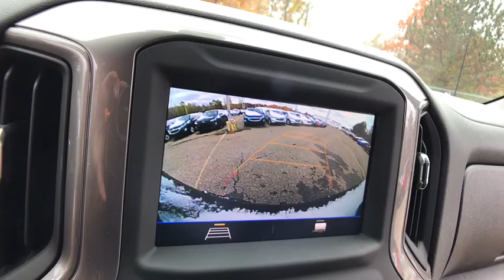2020 Chevrolet Silverado 1500 Lake Orion, Rochester, Oxford, Auburn Hills, Clarkston, MI 954320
Black New 2020 Chevrolet Silverado 1500 available in Lake Orion, Michigan at Wally Edgar Chevrolet. Servicing the Rochester, Oxford, Auburn Hills, Clarkston, MI area.
2020 Chevrolet Silverado 1500 Custom - Stock#: 954320 - VIN#: 3GCPWBEK0LG133134

Silverado 1500 Custom, 4D Crew Cab, 170 Amp Alternator, 3.5 Diagonal Monochromatic Display, 4G LTE Wi-Fi Hot Spot Capable, Bluetooth For Phone, Body Color Grille, Chevrolet Connected Access Capable, Color-Keyed Carpeting Floor Covering, Compass, Custom Convenience Package, Custom Value Package, Deep-Tinted Glass, Electric Rear-Window Defogger, Electronic Cruise Control, EZ Lift Power Lock & Release Tailgate, Front 40/20/40 Split-Bench Seat, Front Frame-Mounted Black Recovery Hooks, Front Rubberized Vinyl Floor Mats, Heavy-Duty Rear Locking Differential, Hitch Guidance, Infotainment Package, LED Cargo Area Lighting, Locking Tailgate, Manual Tilt Wheel Steering Column, OnStar & Chevrolet Connected Services Capable, Power Door Locks, Power Front Windows w/Driver Express Up/Down, Power Front Windows w/Passenger Express Down, Power Rear Windows w/Express Down, Preferred Equipment Group 1CX, Rear 60/40 Folding Bench Seat (Folds Up), Rear Rubberized-Vinyl Floor Mats, Remote Keyless Entry, Remote Vehicle Starter System, Single-Zone Manual/Semi-Automatic Air Conditioning, SiriusXM Radio, Theft Deterrent System (Unauthorized Entry), Trailering Package, Wheels: 20 x 9 Bright Silver Painted Aluminum.brbrRWD 2.7L Turbo 8-Speed Automatic 20/23 City/Highway MPGbrbrbr***GM vehicles will reflect Employee Pricing less current factory incentives. Special offers and incentives may apply based on eligibility. Pictures may not reflect actual vehicle. Posted miles may vary. Some options listed may be inaccurate due to VIN decoders. Some vehicles may have added accessories. See Dealer for details.*** Price includes: $2,000 - GM Consumer Cash Program. Exp. 12/02/2019, $1,000 - Silverado/Sierra Incremental Consumer Cash. Exp. 12/02/2019, $1,000 - Chevrolet Bonus Cash Program. Exp. 12/02/2019, $2,500 - GM Bonus Cash Program. Exp. 12/02/2019, $2,000 - GM Lease Loyalty Towards Purchase Private Offer. Exp. 12/02/2019